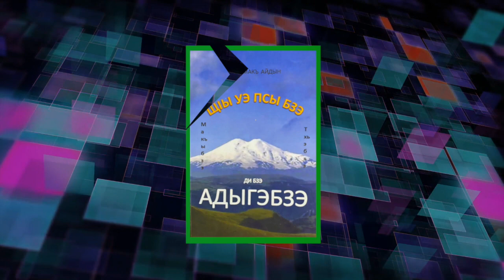ЩIЫУЭПСЫБЗЭ - 1 Iыхьэ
Игъэхьэзырар: Токъмакъ Айдын
Адыгэ иТВ 2022